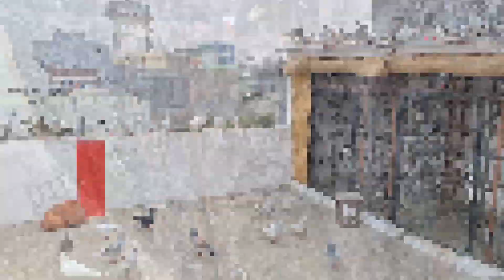Aaj Phir Ek Baar Kabutaro Ki Ladaiya Karai | Aaj Me Bahut Khushhu || A S Pet world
Hi friends i Ankit Saxena (Aviral Saxena) from uttar pradesh bareilly || A S Pet World ||

About This Video- Hello friends welcome to our channel A S pet world.is video me aapko kabutaro ki ladaya dekhata hu is channel pe aap sab logo ko har tarha ke kabootaro ka shok dekhne ko milega or apne kabootaro ka rakh rakhav or udane ki tyari bhi dikhauga. Ummeed Hai AapkoYe Video Bahut Hi Jyada Pasand Ayaegi Thank You So Much.